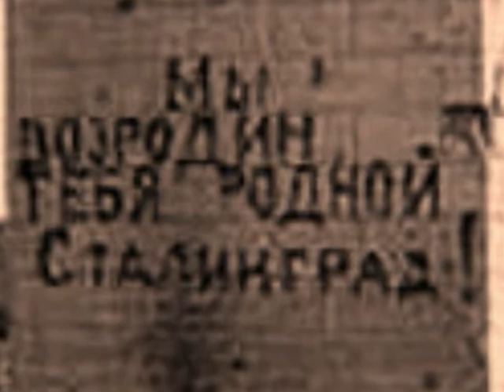Fuck you Saakashvili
Stalin statue removed in Georgia